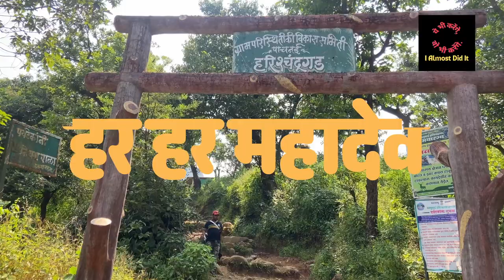Harishchandragad Fort | Harishchandragad Trek Detail Video | Kokankada | Kedareshwar Temple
Discover the Majestic Harishchandragad Fort: A Trekker's Paradise!

Embark on an unforgettable journey to Harishchandragad Fort, nestled at an elevation of 1,422 meters near the Malshjesh Ghats in Maharashtra, India. Known as the "Harishchandragad Dream Trek," this destination promises breathtaking views and exhilarating adventures for trekking enthusiasts.

Experience Nature's Beauty and Historical Marvels

Explore the awe-inspiring natural beauty and historical significance of Harishchandragad Fort. Dating back over three thousand years, this fortress is mentioned in ancient texts like the Matsya Purana and Agni Purana. Delve into its rich history while marveling at archaeological remnants from the Paleolithic era.

Must-Visit Attractions

- Harishchandragad Trek: Challenge yourself with a trek to the summit and be rewarded with panoramic views of the Sahyadri range.
- Taramachi Peak: Scale the highest peak in Maharashtra at 1,429 meters and soak in breathtaking vistas of Kalsubai, Ratangad, and more.
- Kokankada Trek: Witness mesmerizing sunrises and sunsets at Kokankada, a favorite spot for trekkers and nature enthusiasts.
- Harishchandreshwar Temple: Explore the ancient temple atop Taramati Peak, showcasing stunning Dravidian architecture and inscriptions in Sanskrit.

Choose Your Trekking Route

Select from three main trekking routes: Nalichi Vaat for a challenging ascent, Khireshwar Village for an easier trek, or Pachnai Village for a scenic route.

Capture Memories, Create Adventures

Capture every moment of your Harishchandragad adventure and create unforgettable memories amidst the picturesque landscapes of the Sahyadri range.

Plan Your Expedition Today!

Gear up for an exhilarating journey to Harishchandragad Fort and immerse yourself in the natural beauty and historical wonders of this iconic trekking destination. Adventure awaits!

हरिश्चंद्रगढ़ किला

महाराष्ट्र, भारत में मालशेज घाट के पास 1,422 मीटर की ऊँचाई पर स्थित हरिश्चंद्रगढ़ किला एक अद्वितीय पर्वतारोही का स्वप्न है। इसे 'हरिश्चंद्रगढ़ ड्रीम ट्रैक' भी कहा जाता है।

प्राकृतिक सौंदर्य और ऐतिहासिक महत्व

हरिश्चंद्रगढ़ किले का अनुसंधान करें, जिसका इतिहास तीन हजार वर्ष पुराना है। यह महाभारत काल से उल्लेखनीय है और पाषाणकालीन मानव अवशेष भी यहाँ पाए गए हैं।

आगंतुकों के लिए आकर्षण

हरिश्चंद्रगढ़ ट्रेक: साह्याद्रि पर्वत श्रृंग के पैमाने पर प्राकृतिक खूबसूरती का आनंद लें।
तारामती चोटी: महाराष्ट्र की सबसे ऊँची चोटी पर खूबसूरत नज़ारे देखें।
कोकणकड़ा ट्रेक: उत्कृष्ट सूर्योदय और सूर्यास्त का आनंद लें।
अपनी ट्रेकिंग रुट चुनें

तीन मुख्य रूट में से चुनें: नालिची वाट, खीरेश्‍वर गांव, या पचनई गांव।

यात्रा का आनंद लें!

Time Stamp:
0:00 Part 1 Details
0:18 Intro
1:55 Taramati Peak
2:10 Kokankada
6:06 Janesh cave
8:54 Saptatirtha Pushkarni
9:29 Harishchandeshwar Temple
10:16 Kedareshwar cave
11:00 ThankYou

Permission, Water Sources and other finer details about Harishchandragad Trek
Nearby Places to Visit after Harishchandragad Trek
Things to Take for Harishchandragad Trek
harishchandragad trek
harishchandragad via pachnai village
harishchandragad kokankada
harishchandragad khireshwar village
harishchandragad vlog
harishchandragad history
how to harishchandragad
harishchandragad in monsoon
harishchandragad from mumbai
harishchandragad from pune